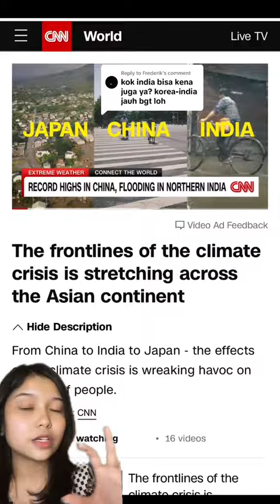Heat waves Korea sampai ke India? Kok bisa😨 Jadi gini…